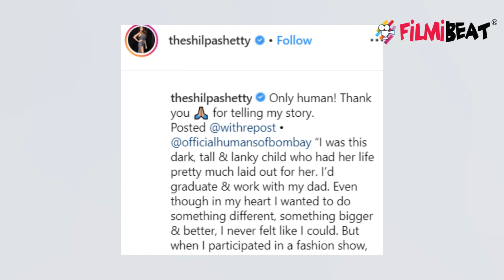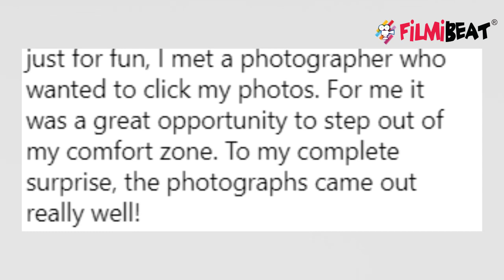Shilpa Shetty openes up on her struggles when she was thrown out of films | FilmiBeat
Actress-entrepreneur Shilpa Shetty Kundra says her journey in the Hindi film industry was not an easy ride as producers threw her out of their films without giving any reasons.In a post shared on the official Humans of Bombay Instagram page, Shilpa, who made her debut in Bollywood with “Baazigar” in 1993, opened up about her journey and struggles she faced in the Hindi film industry.Check out this news.